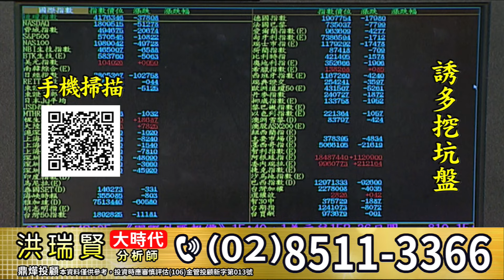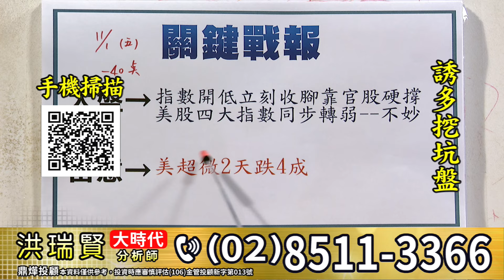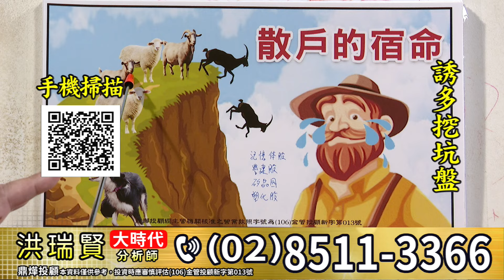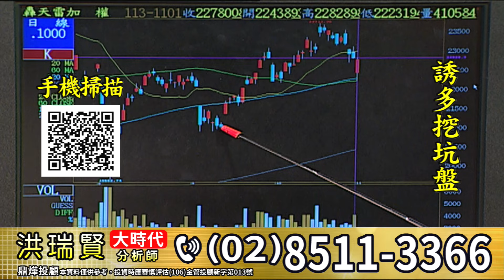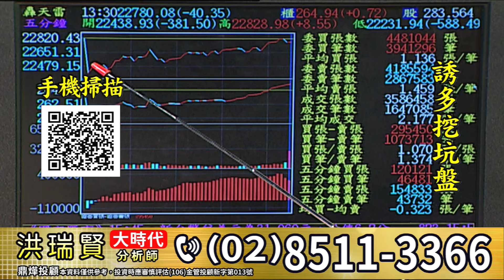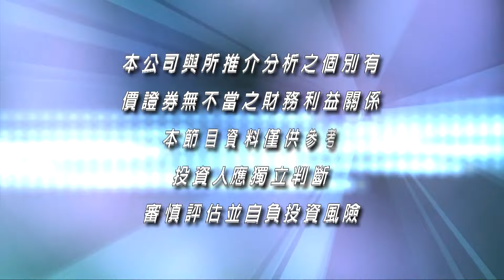【大時代】誘多挖坑盤│洪瑞賢│20241101